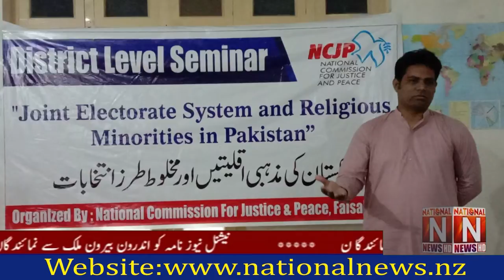A seminar on Pakistan's religious minorities and mixed elections was held in Sahiwal.